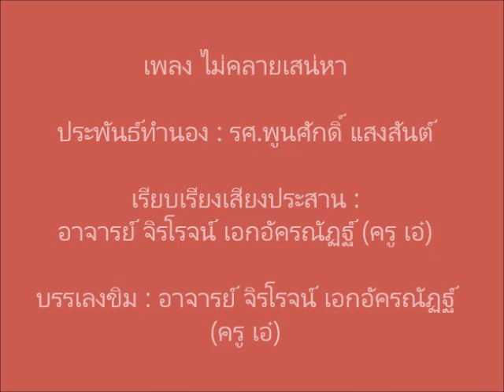เพลงไม่คลายเสน่หา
ประพันธ์ทำนอง : รศ. พูนศักดิ์ แสงสันต์
เรียบเรียงเสียงประสาน : อาจารย์ จิรโรจน์ เอกอัครณัฏฐ์ (ครู เอ๋)
บรรเลงขิมโดย : อาจารย์ จิรโรจน์ เอกอัครณัฏฐ์ (ครู เอ๋)